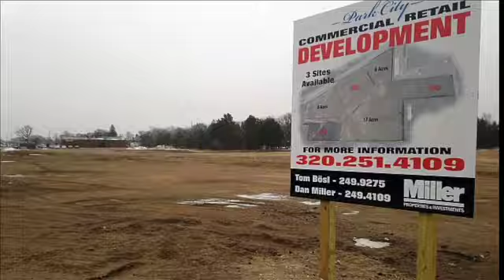New Waite Park Planning Director Excited For New Opportunity [VIDEO]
Just a month into the job and the new Waite Park Planning and Community Director is making his mark on the city. After spending the past eight years as the planning assistant in Mankato, Jon Noerenberg now shifts his focus to continuing the growth in Waite Park.